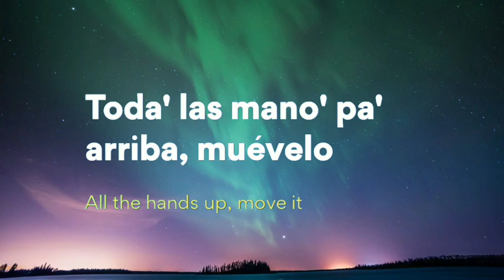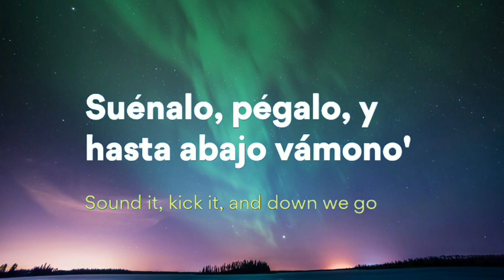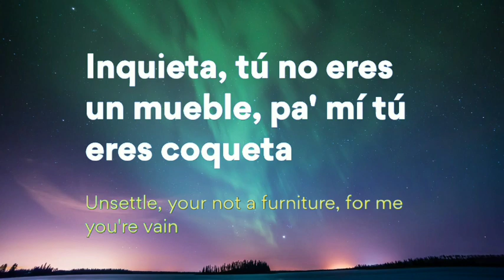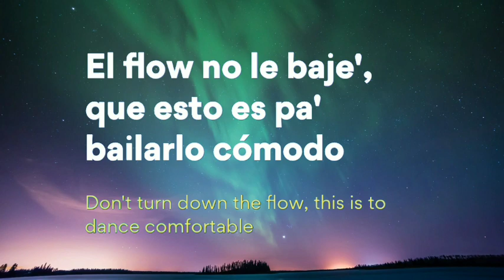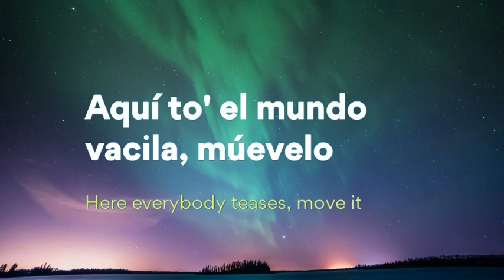Nicky Jam & Daddy Yankee - Muévelo (Letra /Lyrics / English Version / English / Bass boosted)